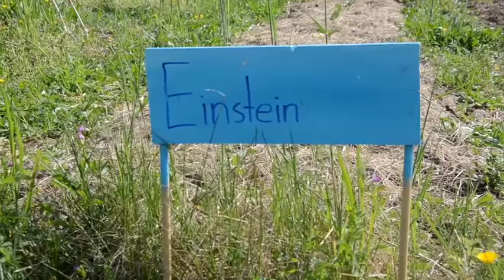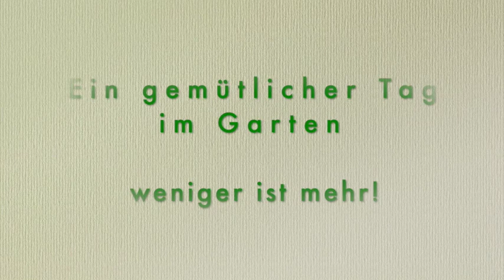Lina Torregroza | CLEVER Praktikum 2020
Eine Zukunft für alle, natürlich
Biovision fördert seit 1998 die Entwicklung, Verbreitung und Anwendung von nachhaltigen ökologischen landwirtschaftlichen Methoden, mit denen Menschen in Entwicklungsregionen sich selber helfen können. Dabei spielt der ganzheitliche Ansatz eine zentrale Rolle: Gesunde Menschen, Tiere, Pflanzen und eine intakte Umwelt sind Ziel in allen Projekten. Biovision ist gemeinnützig und von der ZEWO anerkannt. 2013 wurde die Stiftung Biovision, zusammen mit ihrem Gründer Hans Rudolf Herren, einem führenden Experten für nachhaltige Landwirtschaft, mit dem Alternativen Nobelpreis ausgezeichnet.

Since 1998, Biovision Foundation has been promoting the development, dissemination and application of sustainable ecological agricultural practices, allowing people in the developing world to help themselves. Key is our holistic approach: The health of people, animals, plants and the environment are central aims in all our projects. Biovision Foundation is a charitable organisation in Switzerland (ZEWO certified) and has a legal opinion for 501(c)(3) public charity equivalency in the United States.

The right livelihood Award
In 2013, Biovision and its founder Hans Rudolf Herren won the Right Livelihood Award, also known as the Alternative Nobel Prize.

Un avenir pour tous, naturellement
Biovision soutient depuis 1998 le développement, la diffusion et l'application de méthodes agricoles organiques et durables, permettant aux populations dans les régions en voie de développement de se prendre directement en charge. L’approche globale –axée sur la santé des gens, des animaux, des plantes et de l’environnement – joue un rôle central dans tous ses projets. Biovision est une organisation d’utilité publique à but non-lucratif basée en Suisse et certifiée ZEWO.

En 2013, Biovision et son fondateur Hans Rudolf Herren ont reçu le Right Livelihood Award, aussi connu sous le nom de Prix Nobel Alternatif.